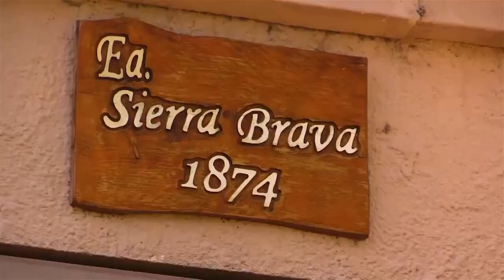Lightfoot Group - Sierra Brava Lodge WebTV by SCANDO Natural Films